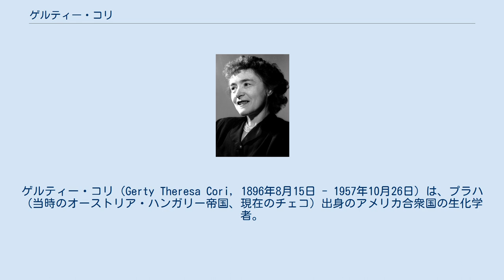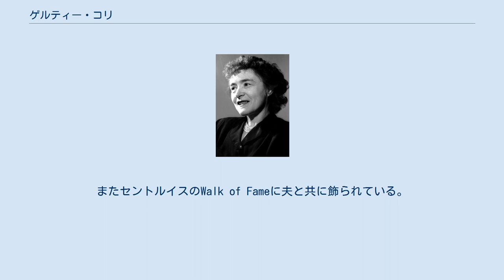ゲルティー・コリ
ゲルティー・コリ（Gerty Theresa Cori, 1896年8月15日 - 1957年10月26日）は、プラハ（当時のオーストリア・ハンガリー帝国、現在のチェコ）出身のアメリカ合衆国の生化学者。
エネルギーの貯蔵や消費におけるグリコーゲンの分解・再生成の機構を解明したことにより、夫のカール・コリ、アルゼンチン人研究者のバーナード・ウッセイとともに1947年度のノーベル生理学・医学賞を受賞した。
炭水化物の代謝を解明した彼らの研究は2004年に、アメリカ化学会が制定する科学における歴史的ランドマークに選ばれた。
 ゲルティーはユダヤ人の家庭に生まれ、女子の学校に入るまでは家庭で教育を受けた。
小児科医の叔父が彼女に医学部を勧め、1914年にプラハ・カレル大学に入学したが、その頃は女生徒は少ししかいなかった。
そこで彼女はカール・コリと出会い、卒業後の1920年に結婚し、カトリックに改宗した。
1922年、夫妻はニューヨークのバッファローにあるロズウェルパーク癌センターで働くため、アメリカ合衆国に移住し、1928年に帰化した。
 アメリカでは、彼女らは体内でのエネルギーの生成機構の研究に取り組み、生化学的な観点からグルコースの代謝経路を研究した。
ロズウェルにいる間に、夫妻は50の学術論文を出版した。
またゲルティーは単独で11の論文も発表した。
1929年、彼らは、彼らの名前を冠した理論を発表し、後にノーベル賞を獲得することとなった。
コリ回路は、筋肉→肝臓→筋肉という体内でのエネルギーの流れを示した概念である。
 コリ夫妻は、炭水化物代謝の論文をまとめた後、ロズウェルを去った。
カールはゲルティと一緒に働くことを最優先とし、一緒に働くことができない仕事は断った。
1931年に彼らはミズーリ州セントルイスに引越し、カールはセントルイス・ワシントン大学医学部の生理学の教授となった。
彼女の輝かしい業績にも関わらず、彼女には助手のポストしかなかった。
1947年にカールが生化学科の科長になった時、彼女はやっと教授になったが、1957年に彼女が亡くなるまでこのポストのままだった。
 1947年に、ゲルティー・コリは女性としては3人目の、アメリカ人女性としては初めての自然科学分野でのノーベル賞受賞者となった。
女性1人目はマリ・キュリー、2人目はイレーヌ・ジョリオ＝キュリーであった。
 月にあるコリ・クレーターは彼女の名前にちなんだものである。
またセントルイスのWalk of Fameに夫と共に飾られている。
 1948年にGarvan-Olinメダルを受賞した。